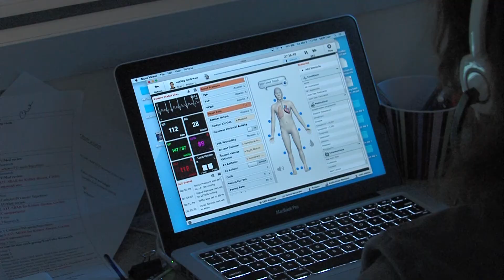Health Professions and Public Service | Waubonsee Community College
From the intense energy of emergency rooms to the administrative side of medical records to the forefront of research exploration, Waubonsee’s Health Science Programs prepare you for a career in medical-focused fields that are in high demand—and have high rewards. ℹ️ Learn more